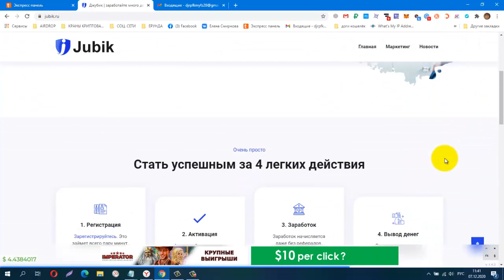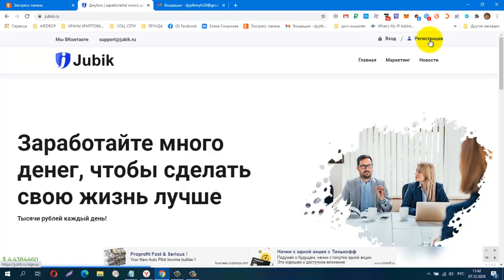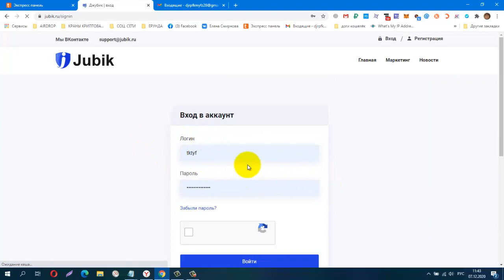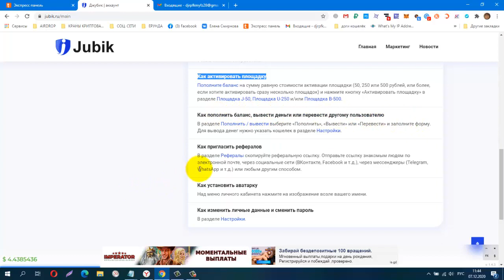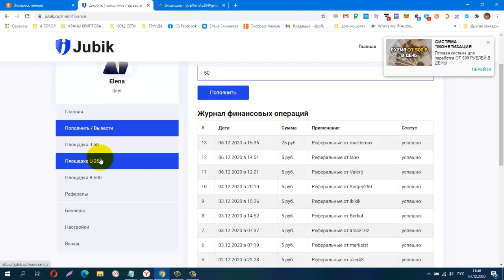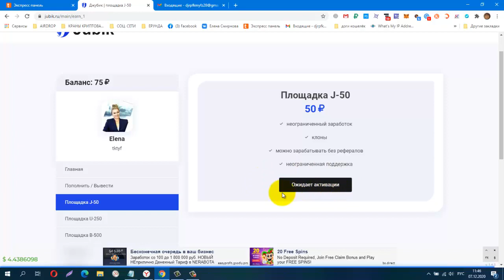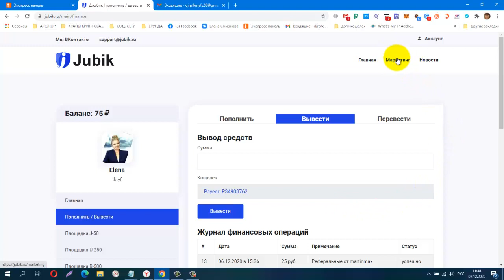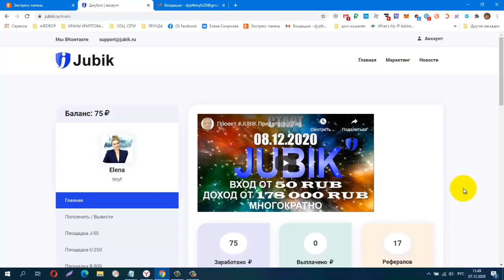Предстарт! JUBIK, ТОЛЬКО ВВЕРХ НИ ШАГУ НАЗАД , Старт 08. 12. 2020 в 18 00 мск!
КАЖДУЮ НЕДЕЛЮ ОБЯЗАТЕЛЬНАЯ ПОКУПКА КЛОНА ЗА 50 РУБ, БУДЕТ ДАВАТЬ ДВИЖЕНИЕ ВСЕЙ КОМАНДЫ
КОШЕЛЁК payeer.
Perfect Money (Перфект Мани).
обменник Magnetic Exchange
регистр.
постепенно будут добавляться новые краны.
Мои дополнительные ютуб каналы
payeer P34908762
BTC 1G7QLPFMH5nGZxk4jEWpeT3PptyuSgtp9u
LTC MF4XjNqBaJbgu6meZhXBkUgpWQTC4vM66x
DOGE DRc7rFJkg91FVVcJJwGF1CBLWbuWHBhWZR
ETH 0xb2AFdf4dCB21206578D001D29445E3fC8FefA45e